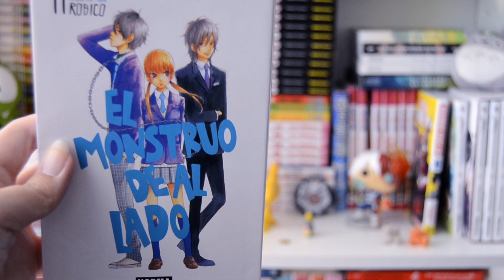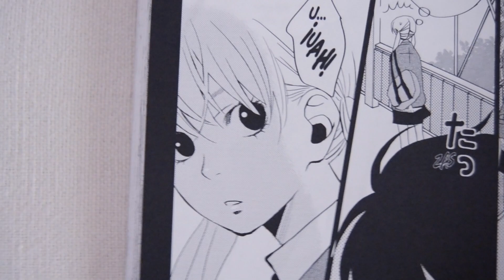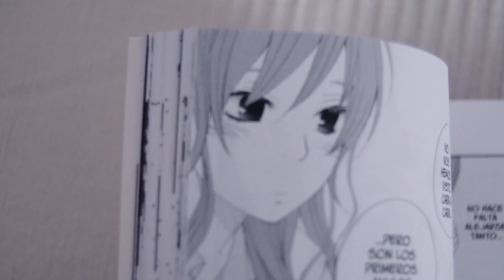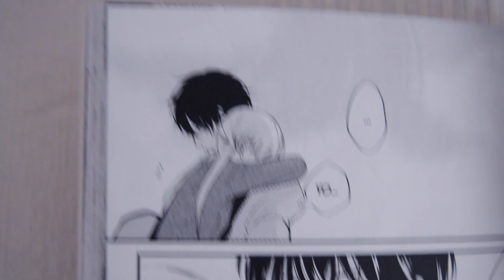EL MONSTRUO DE AL LADO - ROBICO | RESEÑA MANGA [Sin spoilers] | Animmy-chan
¡Holis!
En esta ocasión os traigo la reseña del manga El monstruo de al lado, o Tonari no Kaibutsu-kun, de Robico sin spoilers donde os comento cual es mi opinión acerca de la obra en general y si os la recomiendo.